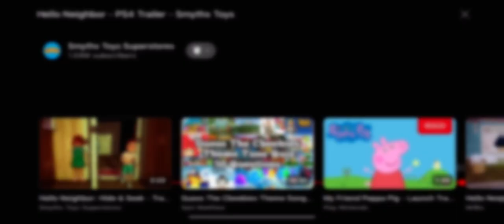hello neighbour - PS4 trailer - smyths toys